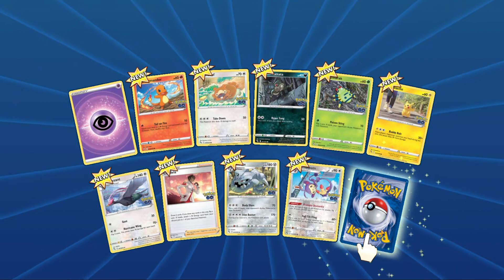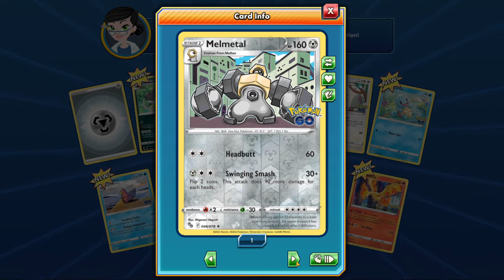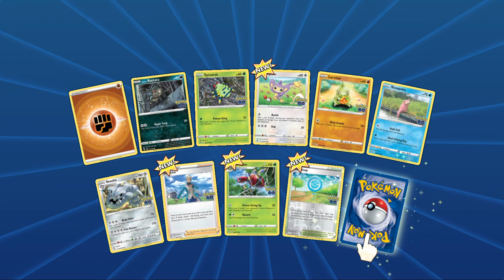Opening 6 Pokemon Go booster Pack!